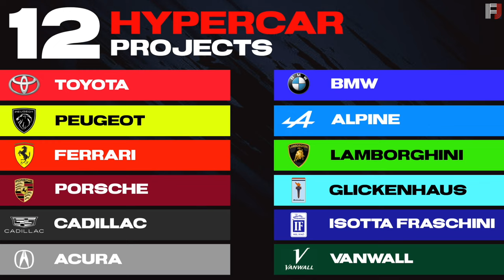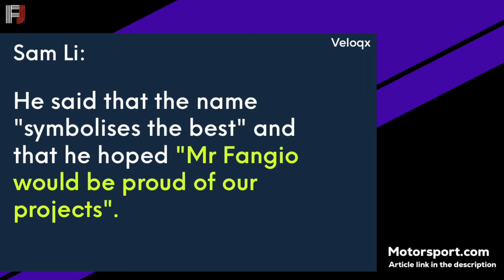What Happened to the Veloqx Fangio Hypercar Project?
Did you know that the Veloqx Fangio Hypercar was supposed to race at Le Mans? British team Veloqx was targeting an endurance racing return in 2025, with a new radically designed prototype to join the Hypercar grid. But what happened to the project? Will Veloqx ever return to Le Mans, or is the dream gone? Find out all the info on seemly vanished Veloqx Fangio Hypercar project for Le Mans.

Equipment I use:
Mic: Yeti-Blue
Editing Software: iMovie
Graphics: Go Daddy Studio